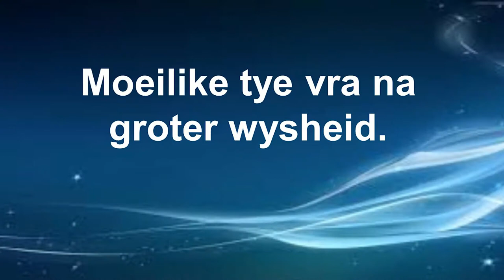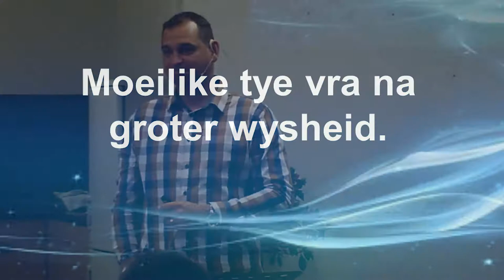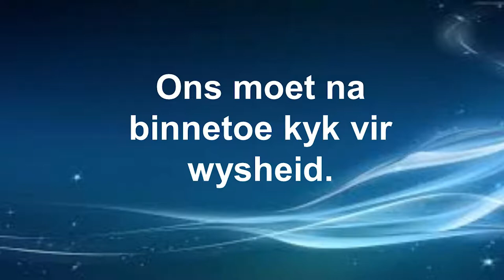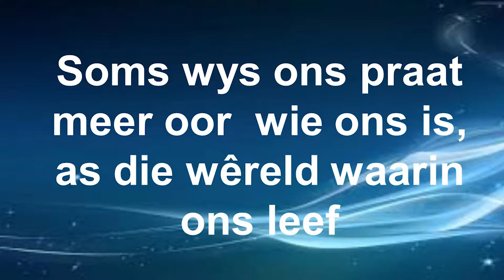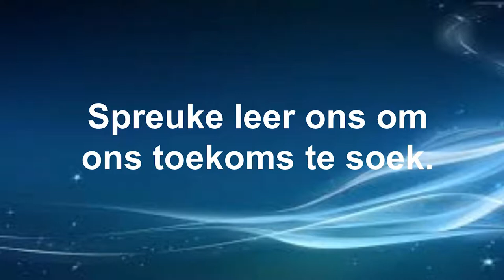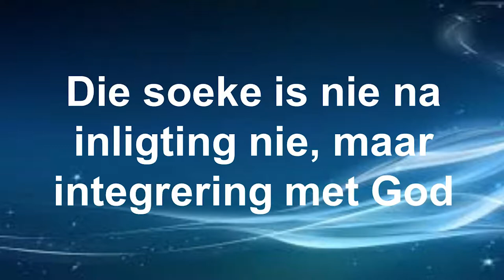Wysheid vir die lewe: Wysheid vir die toekoms